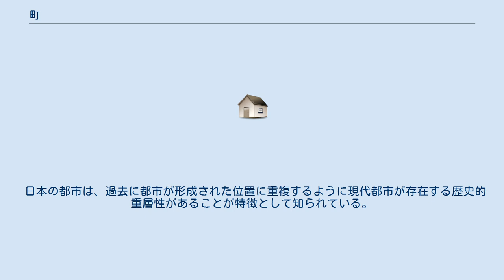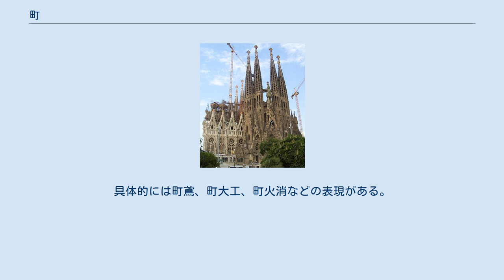町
町（まち、英: town）は、市街地やその区画。
小規模な都市や、あるいは都市の一部の狭い区画についていうことが比較的多い。
 また、日本の基礎自治体の一種。
「町」の読みは一般には「まち」だが、複合語や、個別の町については「ちょう」と読むものも多い（下記、行政町参照）。
なお、日本以外の基礎自治体は規模によって細分されていないことも多く、細分されている場合でも日本とは名称や基準が異なる。
基礎自治体を参照。
 漢字「町」は、本来は、農地などの境界を意味する漢字であり、市街の意味の「まち」は国訓である。
 和語である「まち」は、古語としては宮中や邸宅などの区画を意味した。
源氏物語などに用例が見られる。
 区画の意味から、市街地の中の道路で囲まれた区画、つまり街区・ブロックを意味する。
 あるいは漠然と、市街地やその一画を意味する。
この意味では「街」と書くことが多い。
町場（まちば）ともいう。
 以上をめぐる経緯に関しては、町丁#由来に詳説があるので参照のこと。
 地方自治法による普通地方公共団体の一種。
市・村と同格で、合わせて市町村という。
 町の名の「〜町」は「〜まち」または「〜ちょう」と読み、町ごとにばらばらである。
東日本では北海道と岩手県・宮城県・静岡県・山梨県を除き「〜まち」とし、西日本では富山県・石川県と九州地方の福岡県・大分県・熊本県を除き「〜ちょう」とする傾向がある。
その中でも、福岡県遠賀町（おんが「ちょう」）や北海道森町（もり「まち」）のように、道県内で1町だけ読みが違う事例もある。
岩手県・宮城県では「〜まち」「〜ちょう」のどちらも入り混じっている。
そして、町の名を「〜まち」と読む町では「町」一字でも「まち」と読み、町の名を「〜ちょう」と読む町では「町」一字でも「ちょう」と読むことが多い。
ただし、町民（ちょうみん）のような複合語は、読み方は一定である。
 住所や所在地を表記するのに使われる、市区町村をさらに細分化した区画。
「△△市○○町」の類。
「西新宿二丁目」、「代官山町」など。
 郊外の町は、かつては独立した市町村だったものも多い。
 この「〜町」についても、「〜まち」と読むか「〜ちょう」と読むかは町によって異なる。
ただし和歌山市などでは、「〜ちょう」と読む場合は「〜丁」と書き、「〜町」は必ず「〜まち」と読む（一部例外あり）。
 日本の都市は、過去に都市が形成された位置に重複するように現代都市が存在する歴史的重層性があることが特徴として知られている。
 小川琢治は歴史性に着目して城下町、宿場町、門前町、鳥居前町、鉱山町、商港町、軍港町に分類した。
歴史町を参照。
 町に沽券を持つことで町の土地の所有権を握り、町の自治を主導した階層を町人（地方議員と大店や資産家を併せた様な存在）と呼ぶ。
町に住む庶民のなかで、特別な役割を持つ者は「町」という言葉が冠して呼ばれた。
具体的には町鳶、町大工、町火消などの表現がある。